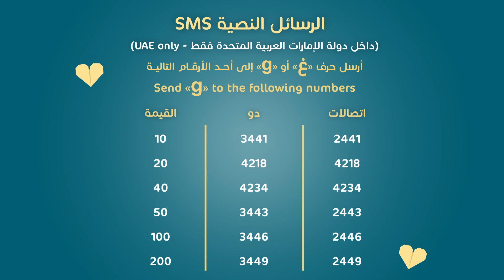برنامج قلبي اطمأن | الموسم الثاني | الحلقة 21 | صلاة الفجر | الأردن